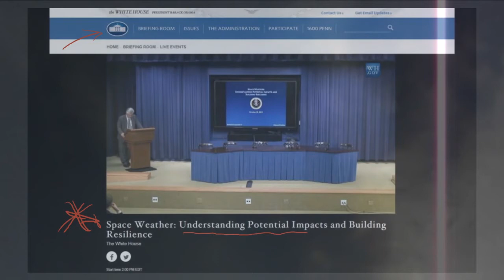This is gonna get bad before it get's good...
A time lapse video of the sun over my place I took yesterday (May 27th) plus some still images from the past 3 days laid over top with some groovy tunes and deep insight by Jason Kristopher - channel link below. Show some love and get subbed!

DARK FACE RECORDINGS

Kittball Records